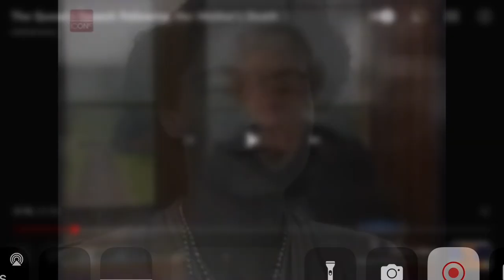Sunbury's New Big Dipper - Watch to End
0:00 Queen Tribute
3:56 WoodsyTV Theme
4:22 Big Dipper
5:25 Bridge Artwork
6:44 Photos
10:27 The Big Dipper
11:08 Construction Montage

I'm Stuart A. Woods MACS CT, a creator of youtube, I appericate you tuning into my video today.
Youtubing is my one arm in my IT career, along with computer and laser printer repair,
along with networking, and ranting on my rant channel.

I'm a Australian Computer Society Member since 2010, and I'm a Certified Technologist, and been interested in technology
since 1989 at school and 1992 at home when my Dad purchased our first computer in 1992, that started it all, I'm the original tech guy of youtube as well.

Either of these will help me develop better videos with
better camera gear and building a proper studio.

SAW MACS CT 2022